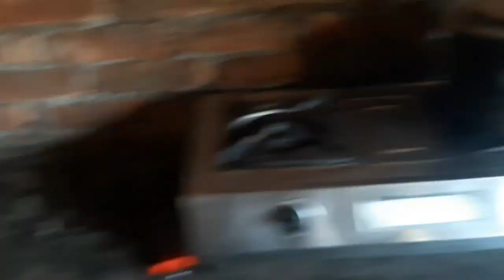ঘৰৰ নতুনকৈ সদস্য আহিল ।।কোন বাৰু ।।পথাৰৰ কাম বাৰিষাৰ।। 😃